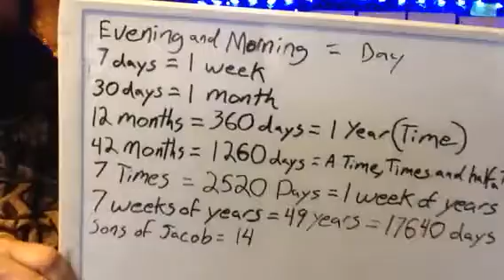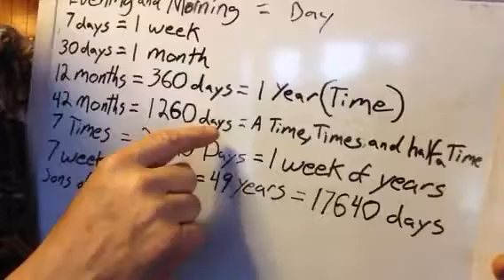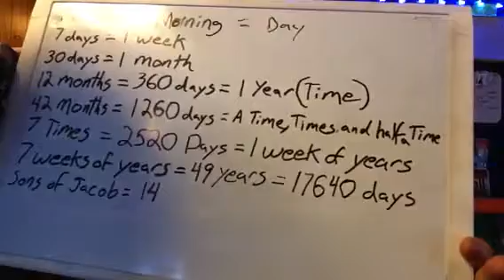Happy new year.(trumpet blown)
Even though there's an embarrassing shot of my longjohns I'm putting this out there anyway because the information at the end is pretty good